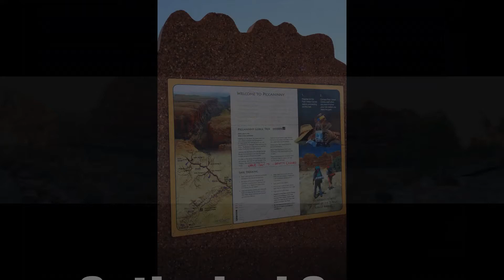The Cathedral Gorge Southern Bungles